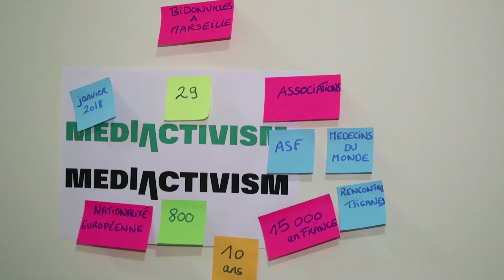[MediActivism] Laboratoire du Droit à la ville à Marseille : chiffres logements précaires